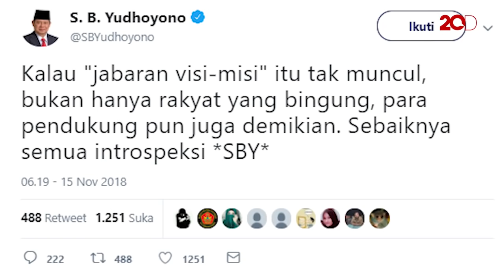Ruhut Sitompul: Hati Terdalam SBY Maunya Dukung Jokowi!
Influencer Tim Kampanye Nasional (TKN) Jokowi-Ma'ruf Amin, Ruhut Sitompul, mengatakan bahwa Partai Demokrat setengah hati berada di koalisi oposisi. Menurutnya, Ketua Umum Partai Demokrat Susilo Bambang Yudhoyono inginnya mendukung Joko Widodo di Pilpres 2019.